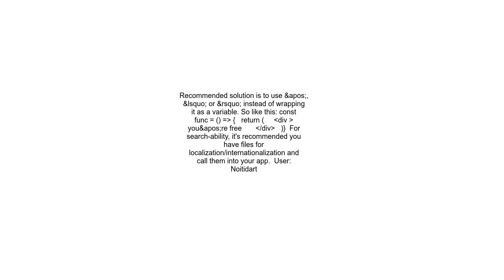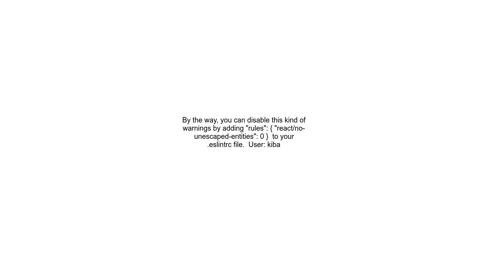How can I fix this violation of this &#39;reactno unescaped entitie&#39; of an ESLint rule